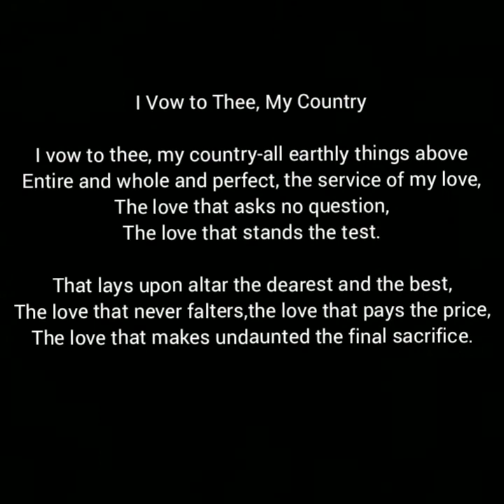Poem 5| I Vow To Thee, My country|class 9|up board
हिंदी में एक सरल व्याख्या by REC